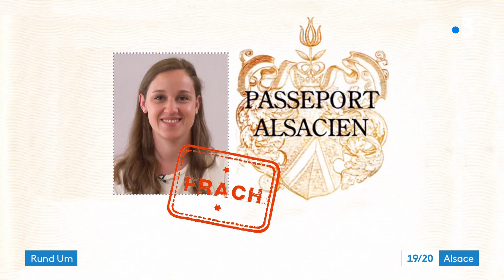Lichtenberg : théâtre à l'ombre du château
Après deux années d’absence, la troupe du Théâtre de Lichtenberg remontera sur les planches ce dimanche 10 juillet. Elle donnera 11 représentations du spectacle « Chevalier Unkenstein et les Raubritter », adapté à partir de deux pièces du cabarettiste allemand Karl Valentin. Un enchaînement de situations absurdes et de scènes de chant, où les personnages vont et viennent, courent, volent et se transforment. Le tout dans un cadre idyllique, au pied du château de Lichtenberg.

Un reportage de Noémie Gaschy et Florence Grandon